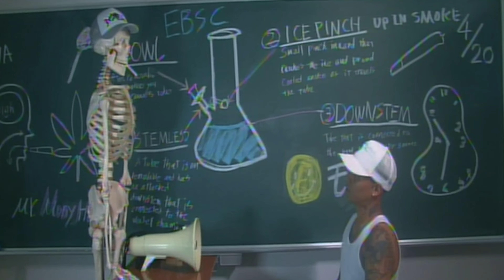MonyHorse - Speech (Official Music Video)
btc          1LamRfniAthFUeV8PiuFiMPMpi3AiSi5YT
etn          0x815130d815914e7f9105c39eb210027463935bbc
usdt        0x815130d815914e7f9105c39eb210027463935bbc